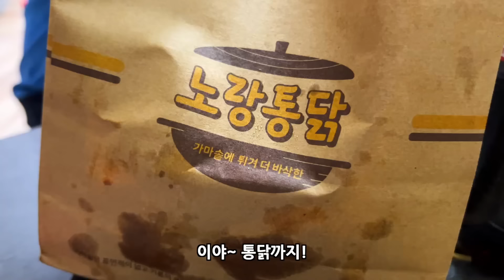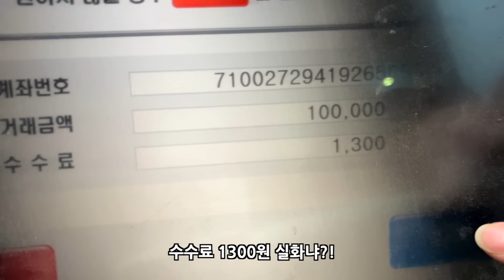열심히 사는 젊은 노가다맨 울려버렸습니다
이번 영상은 떠나가는 노가다 추노자를 울렸던 날의 영상입니다!
다사다난했던 하루의 마지막은 역시 감동이지!

다른 느낌의 투스를 보고 싶다면 틱톡으로!

투스의 현재 일상이 궁금하다면 인스타로!

영상에 쓰인 투스의 배경음악을 구입하고 싶다면 비트스타즈로!